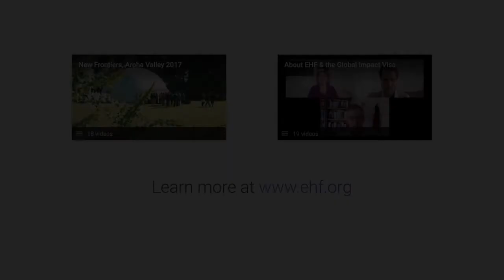James Shaw. Carbon zero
James Shaw, New Zealand’s Minister of Climate Change and Green Party Co-leader, paints a picture of the kind of zero-carbon future for the country’s economy..